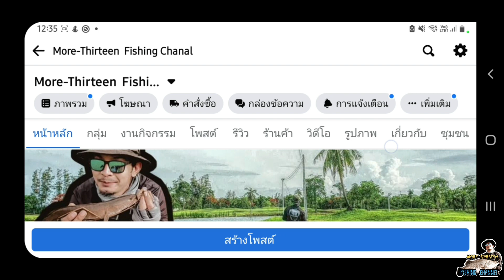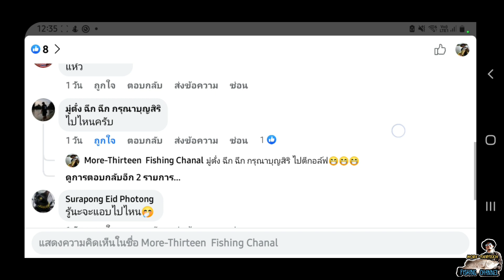แจกรางวัล😊😊ตามกติกาใครทายถูก?ไปลุ้น กันครับ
เพื่อนๆที่ไม่ได้รับรางวัล ไม่ต้องเสียใจนะครับ จะมีเกมส์ สนุกๆมาให้เพื่อนๆได้ร่วมสนุกกันอีกครับ ขอบคุณเพื่อนๆ ทุกคนที่คอยสนับสนุนด้วยครับ🙏🙏🙏🙏@morethirteen